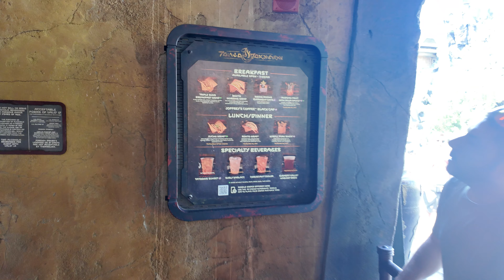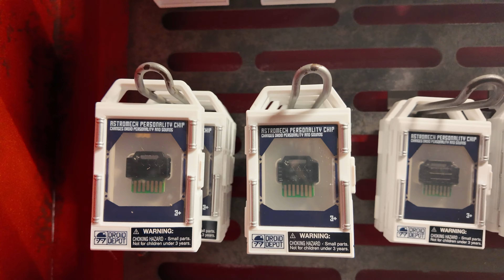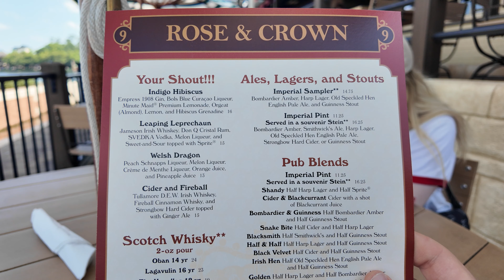Walt Disney World Vlog | Hollywood Studios & Epcot | Day Eleven | May 2024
Our first ever trip to Walt Disney World! The Allen family set off to go to sunny Orlando, Florida for two weeks. A few bumps in the road won't stop us getting there!

This is a Hollywood Studios & Epcot day. It is also Day Eleven of our holiday at Port Orleans Riverside!